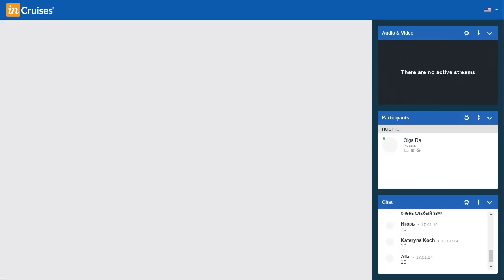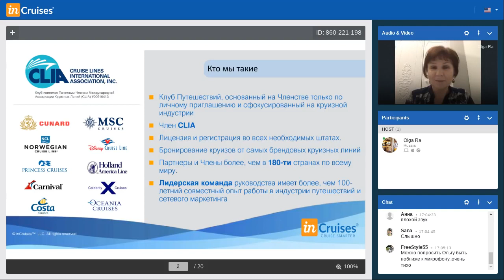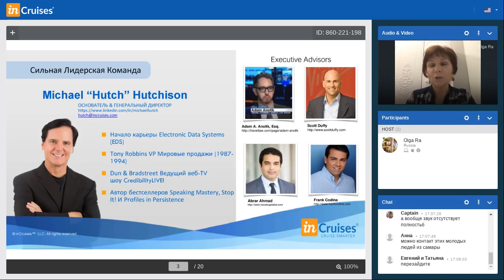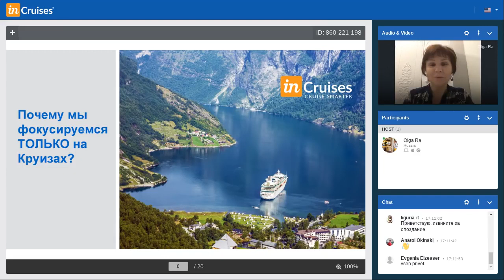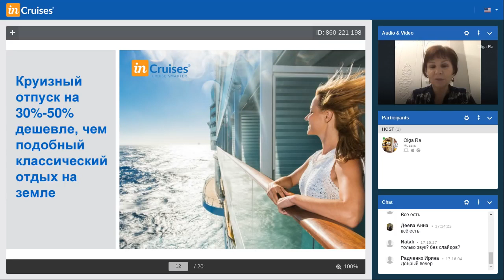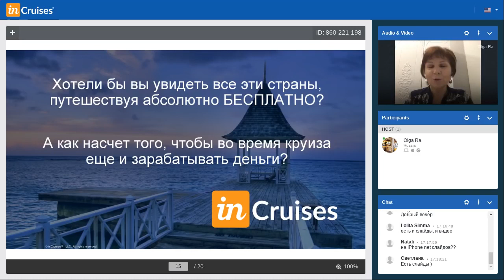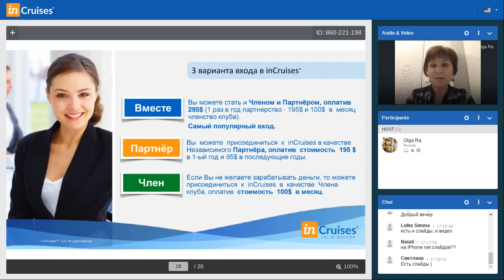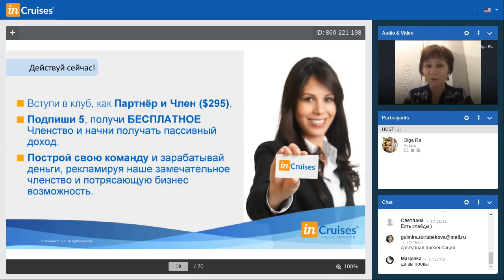InCruises. Презентация и возможности круизного клуба. Спикер Ольга Ра.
InCruises. Презентация и возможности круизного клуба. Спикер Ольга Ра. ПУТЕШЕСТВУЯ - ЗАРАБАТЫВАТЬ!!! СПРОСИ меня КАК? Более 5 тысяч круизных путешествий по всему миру по самым низким ценам И ДАЖЕ БЕЗОПЛАТНО!!! Регистрируйся бесплатно
Все ищут возможность заработать...все предлагают разного рода бизнес...  А Я ВСЕХ ПРИГЛАШАЮ В КРУИЗ!!!
ОТДЫХАЯ ВЫ СМОЖЕТЕ ЕЩЁ И ЗАРАБАТЫВАТЬ..!!!
Меня зовут Андрей Алехин - я партнёр Элитного закрытого круизного клуба inCruises. Приглашаю вас в прекрасный мир морской романтики, белоснежных лайнеров и приключений!!
***Как партнёр клуба вы сможете путешествовать бесплатно, да еще и зарабатывать на этом!!!
Только в inCRUISES вы сможете иметь БЕСПЛАТНЫЕ КРУИЗЫ, ВЫСОКИЙ ДОХОД и ДОЛГОСРОЧНЫЙ БИЗНЕС !
Свяжитесь со мной прямо сейчас и я расскажу как путешествовать не тратя на это большие деньги, а наоборот зарабатывая на этом
***Skype – Андрей Алехин